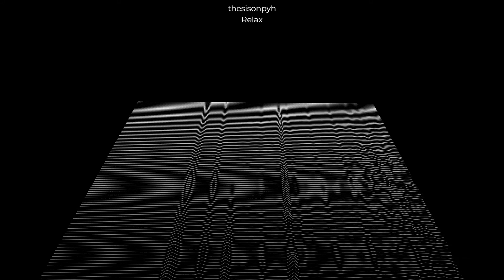(FREE) Relax - thesisonpyh (NO COPYRIGHT MUSIC) 💗🎵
Imágenes hechas con y por creadores
BigWIngs: el universo interior

► If you want to use this track in your content, please read this